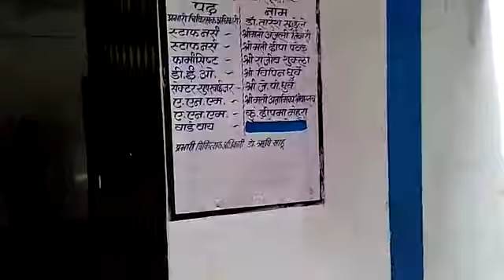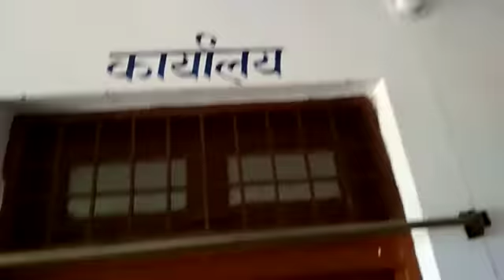बरमान मध्यप्रदेशसरकारी अस्पताल में सुविधाओं की कमी 😢😢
हर हर नर्मदे हर *बरमान सरकारी अस्पताल में सुविधाओं की कमी आज रविवार का दिन है सुबह* *सुबह 10:30 बजे एक व्यक्ति जो नर्मदा नहाने आया था को पेट दर्द एवं लूज* *मोशन की बहुत तेज शिकायत हो गई व्यक्ति बरमान अस्पताल पहुंचता है* *मगर वह दर्द से कराहता चिल्लाता रहता है*
 *वहां कोई भी नहीं मिलता कुछ देर बाद वहां पर स्टाफ नर्स आती है और जब उस मरीज को चेक करवाया जाता है तो मैडम बताती हैं कि वह सिर्फ ओ आर एस का घोल ही दे सकती है क्योंकि डॉक्टर नहीं है इसलिए दवाइयां नहीं दे पाएंगे मध्यप्रदेश शासन यह बताने की कृपा करें या जितने भी जनप्रतिनिधि हैं संबंधित अधिकारी हैं यह बताने की कृपा करें स्पष्ट करने की कृपा करें यदि रविवार में कोई व्यक्ति भयंकर तकलीफ से गुजर रहा हो मरने के करीब हो तो बरमान अस्पताल सिर्फ नर्सों के भरोसे  चलते रहेगा क्योंकि डॉक्टरों की तो छुट्टी रहती है शासकीय अस्पताल में मौजूद नर्स मैडम से जानकारी मिली की शासकीय अस्पताल में पानी की व्यवस्था भी नहीं है जिससे कि समस्त स्टाफ को एवं आने वाले मरीजों को परेशानी उठानी पड़ती है एक तरफ जहां पर शिवराज जी मध्य प्रदेश में विकास की बातें करते हैं एवं प्रयासरत भी रहते हैं कि ज्यादा से ज्यादा विकास हो सुविधाएं मिले वहीं दूसरी ओर ग्राम पंचायत बरमान कला के प्राथमिक शासकीय स्वास्थ्य केंद्र में मूलभूत सुविधाओं का अभाव बना रहता है*

 *पुलिसवाला न्यूज़ मनोज शुक्ला की रिपोर्ट*